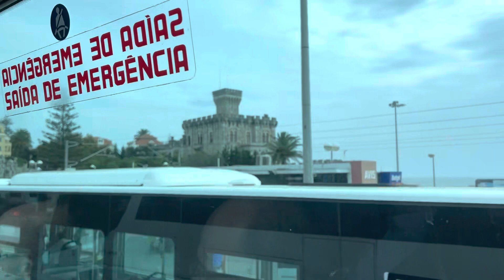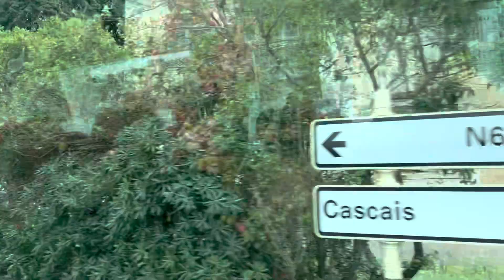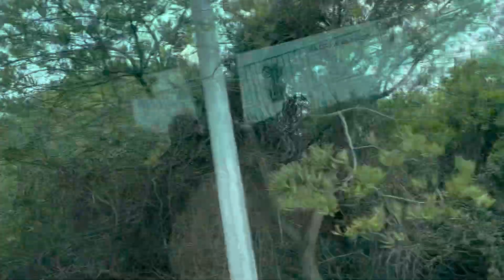Lisbon Belem لسبون